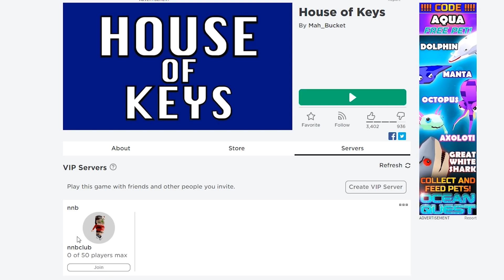ฟรี!!100Robux ใครเปิดกุญแจได้รับฟรี! Roblox House of Keys![N.N.B CLUB พี่นุ้ย]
ใครพิมพ์ข้อความไม่สุภาพพี่ขออนุญาติ [บล็อก] นะคะ^^
💖ช่องนี้ทำขึ้นเพื่อมอบรอยยิ้มให้ทุกคนนะคะ^^
**ช่องเราทำเกมส์แนว(เด็กๆน่ารักๆ)รวมถึงซีรี่ย์แนว(กวนๆฟินจิกหมอน)นะคะ^^
💖ถ้าชอบคลิปของพวกเราช่วยกันกดไลค์คลิปเป็นกำลังใจให้กันด้วยน้าา^^

💖กลุ่มNNBCLUB Fans : เข้ากลุ่มเพื่อรับ --Robux-- ฟรี..ช่วงกิจกรรมนะคะ^^
💖ลิ้งค์ซื้อเสื้อnnbclub 2   ราคา 10 robux.